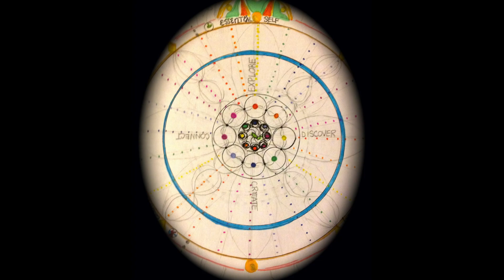THE INTERCONNECTIVITY MAP SYSTEM: All Systems Go Video Series — Life Daily with Dawn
TODAY: The INTERCONNECTIVITY System Set. In the All Systems Go video series we are exploring the 24 dynamic and sustainable life (or soular) systems to come to LIFE + Live In Full Expression. I am sharing as much as I can about these systems to reconnect with the light, life and love you are at your core because I know these momentum action pathways, that are like a MAP for LIFE, have been what has most helped me on my journey to date.

LIFE Daily with Dawn is a place where I share my IDEAS (insights, directions, explorations, actions, systems) for LIFE (living in full expression). If you would like to connect to your unique soul gifts and have a map for thriving in your life and life's work, learn more about Soul Gifts Maps and other LIFE Maps

I'll meet you on the way,
♥️ Dawn

8 SEA Systems for a Reconnection to Your Essential Truth and the LOVE you are at your core

SEA = Soul Essence Art & Adventures

THE INNERCONNECTION MAP
Embrace the Sacred Mystery of Your Soul’s Essential Truth,
Finding Faith in Your Journey of Truth

THE INTERCONNECTIVITY MAP
Come Together and Connect Within to the Hope of Humanity
So That You Might Begin Again and Weave a World of Wonder

THE WHOLENESS MAP
Make the Journey to Back Sacred Wholeness as You Reconnect, Reclaim, Restore, and Realize the Truth of Who You Are Is Love

THE HEALING MAP
Turn Pain to Purpose and Make Your Healing Matter

THE TRANSFORMATION MAP
Make the Journey to Soulful Transformation as You
Immerse Yourself in All That Is and Grow Back to Source

THE REVITALIZATION MAP
Restore Your Inner Light and Return the Gift of Your Life’s Dance
with a Passionate Affirmation of Your Essential Truth

THE TRUTH MAP
Become the Alchemist and Transmute Terror to Truth  by Trusting
in the Grace and Beauty of This Life

THE BEAUTY MAP
See the Culmination of Your Soul’s Mastery as You Become Beauty
by Being a Rainbow of Light, Radiant and Resplendent

ABOUT. Dawn is the founder of the Life Path Online Learning Center. She is the creator of Lifeseeds, a core curriculum for coming fully to LIFE + Living In Full Expression and the author of books on soul growth and radiant expansion in life and life's work.

COPYRIGHT. The ideas I share in my videos are meant to be seeds for life to support you on your life's path. I share them freely to support your radiant expansion in life and life's work. The video may be shared in its entirety. Should you wish to share my books or the original content presented on this channel in your videos, in workshops or presentations or in written form via any medium, you must contact me to receive written permission to do so or arrange for a license to use. THANK YOU!